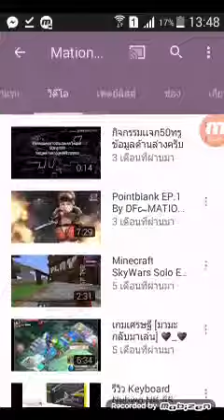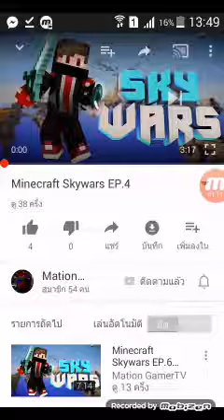โปรโมทเเชเเนล Mation gamer tv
คลิปนี้ผมทำมาเพาระเห็นเเชเเนลเขาโดยบังเอิญ555555